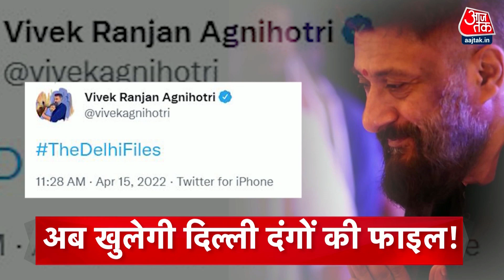Hindi News Live: रात 08:00 बजे की बड़ी खबरें | China। Russia-Ukraine War। Vivek Agnihotri। Aaj Tak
रूस से मुकाबले के लिए यूक्रेन को पश्चिमी देशों ने सौंपे हथियार, अमेरिका की आशंका साल के आखिर तक चल सकता है युद्ध
ताइवान के समर्थन में आए अमेरिका को चीन की सांकेतिक चेतावनी, ड्रैगन आर्मी ने किया युद्धाभ्यास
पीएफआई पर कसा सरकरी शिकंजा, बैंक की तैयारी के बीच विवादित वीडियो.